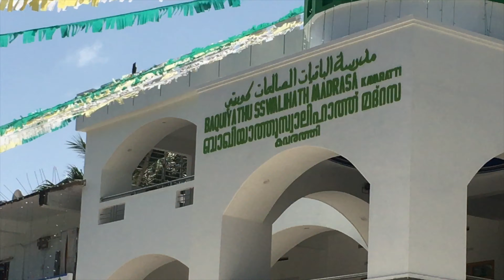Lakshadweep Trip | A journey through Kavaratti(Lakshadweep)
An overall journey through Kavaratti(Lakshadweep) island. We went to Helipad of Kavaratti and we just saw the ship which was drawn in sand around 5 year before.

For more details contact Mr.Najmudheen 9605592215.

*Amazing  Lakshadweep Budget  Tour*

Kavaratti Island

5 Day/4 Night

Ships: MV Corals ,MV Lagoons,  MV Kavaratti, MV Arabian Sea ,Lakshadweep Sea

*Cost Includes*

1)Visiting  Permit
2)Ship Tickets( Excluding  Food)
3)Accommodation (Standard  Room)
4)Food [B/L/D]
5)Light House Visit
6)Museum Visit
7)Site seeing (Guide provided)

*Activities*

1)Kayaking
2)Glass Boating

*DAY-1*
-Boarding in the ship & ship sailing starts at      noted time.
-Awesome view of sunset in sea.
-Dolphins view from balcony facilitated.

*DAY-2*
-Sunrise View from Sea
-Arriving at Kavaratti Island
-Check in to Rooms
-Kayaking Activity
-Site Seeing of Kavaratti Island

*DAY -3*
-Glass boating(With Guide)
-Eastern Jetty(With Guide)
-Light house visit(With Guide)

*DAY -4*
-Scuba diving
-Museum Visit
-Site Seeing

*DAY-5*
Back to Kochi

Total  Package  Amount
*₹ 10999/- Per Pax*

Book before  40 days of Sailing.
Confirmed Journey  date will be informed  later.

*Minimum  6 Members  Group*

*Required  documents*

*Scanned  copy of*
1)Passport  Size photo
2)Signature
3)Adhaar Card copy
4) *Original* Police  Clearance  Certificate